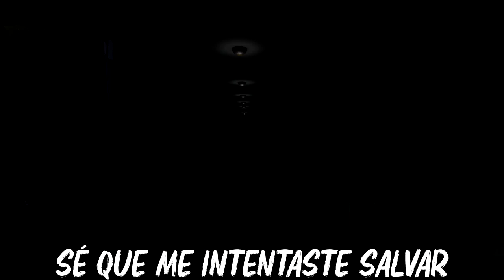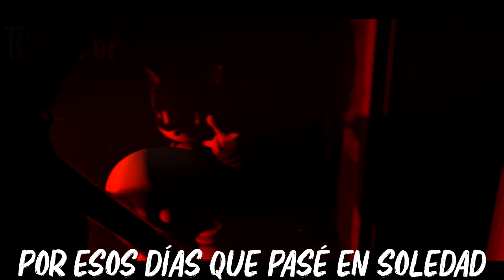I´m Not a Monster - Song (Poppy Playtime - Sonic EXE Animation)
I´m Not a Monster - (Poppy Playtime - Sonic Exe)

► Canción: I´M NOT A MONSTER
( "I´M NOT A MONSTER" en un remix/recreación de la canción "Miss Wanna Die/Shinitai-chan" )

► Animación: TC HORROR